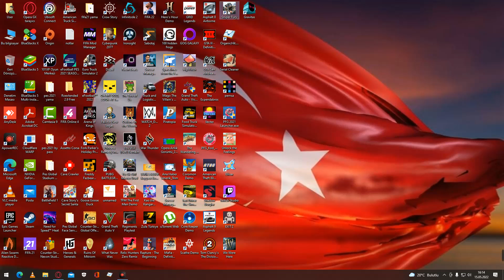15.05.2022 Sniper Fury yenibölüm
BİLGİSAYAR,ANDROİD OYUNLARI OYNANAN BU KANALIMIZDA GÜZEL VAKİT GEÇİRİLİR 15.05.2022 Sniper Fury yenibölüm